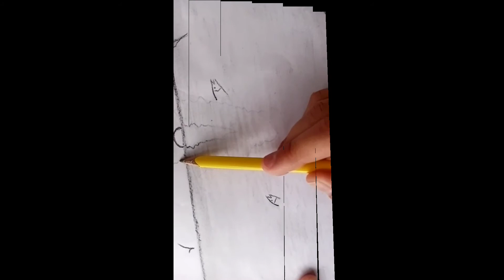A Scenery Of Sea Beach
How to make a Simple Scenery of Sea Beach...
Led pencil
Black pencil
Ruler
A White Paper